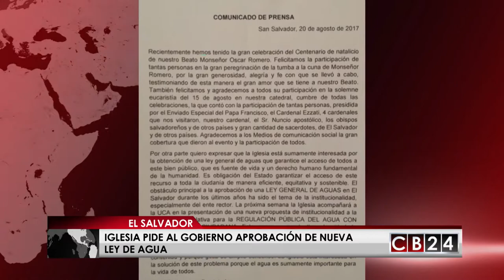Iglesia pide al Estado aprobar Ley del Agua en El Salvador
El obispo de San Salvador monseñor José Luís Escobar Alas reclamó al gobierno de su país que impulse la inmediata aprobación  de la Ley General de Aguas que garantice el acceso justo, equitativo y sostenible al vital líquido para todos los salvadoreños.

En un comunicado el obispo señala que “el obstáculo principal a la aprobación de una ley de aguas durante los últimos años ha sido el tema de la institucionalidad a la Asamblea Legislativa para la regulación publica del agua con participación ciudadana”

El obispo de San Salvador, indica que esta nueva propuesta  tiene la virtud de haber sido consensuada con la mayoría de las entidades y con todos los sectores de la sociedad, por lo cual la Iglesia acompaña la propuesta por estar de acuerdo en su contenido y según él está interesada en la solución a la crisis del agua.